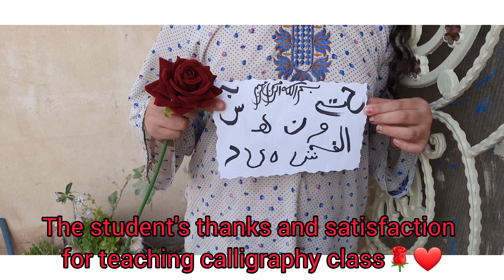Private calligraphy class